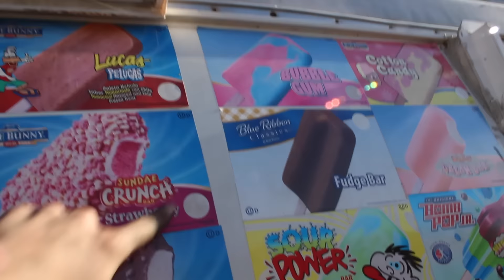Slamming a Focus ST?? (Mountune Lowering Spring Install)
Today we installed Mountune Lowing springs on my buddy Alec's 2014 Focus ST. It was a bit of a pain as there aren't many demonstration videos out there for this car, so we really didn't know what to expect.